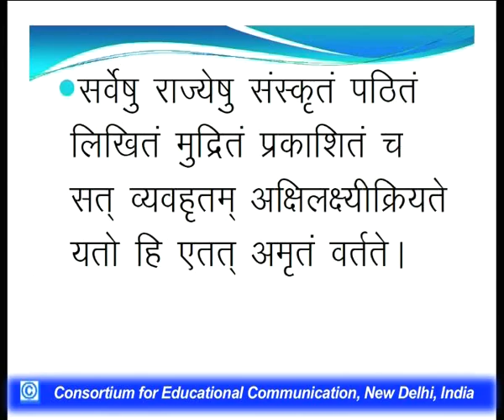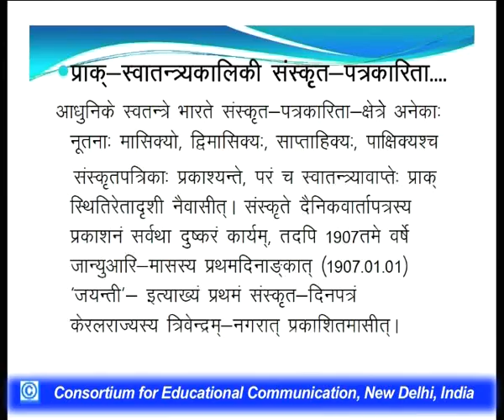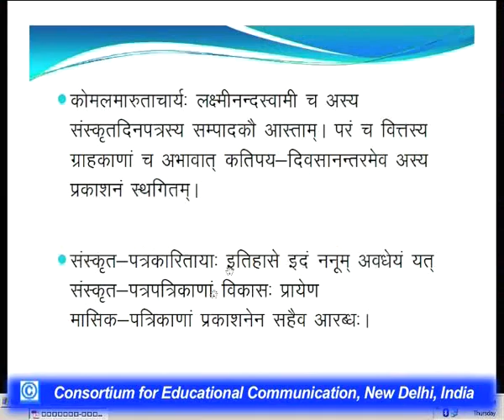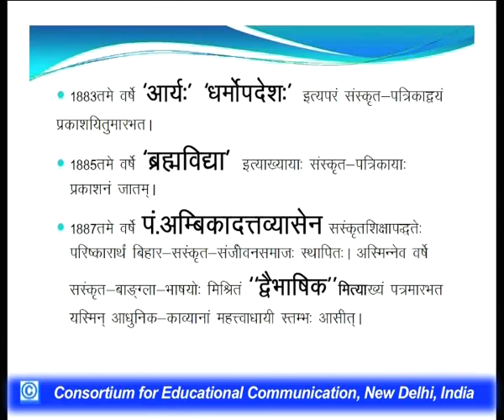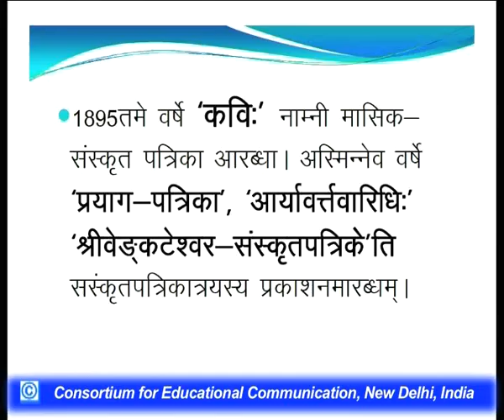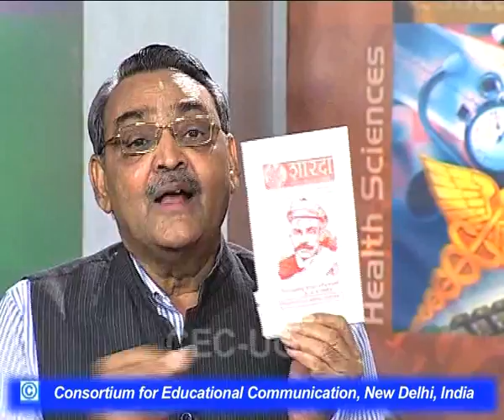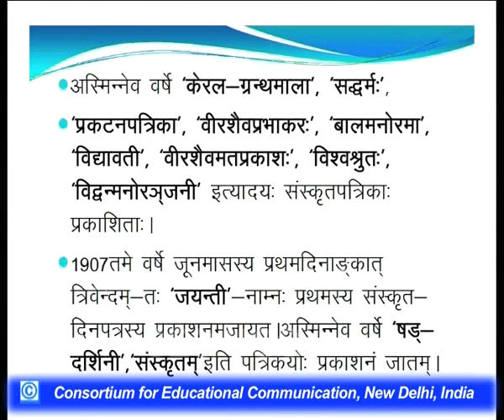Sanskrit Journalism -III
Sanskrit journalism in modern India, pre and post independence publications. Notable publishers, and the magazines, the transition from daily to weekly , monthly, bimonthly mode of publishing. The role of contemporary Sanskrit literature. Arrival of new writers and inclusion of Sanskrit in higher education. Bilingual publications I promoting Sanskrit as language of communicating among common people.
The role of internet and social media in Sanskrit journalism to revive use of Sanskrit as a unifying language in India.